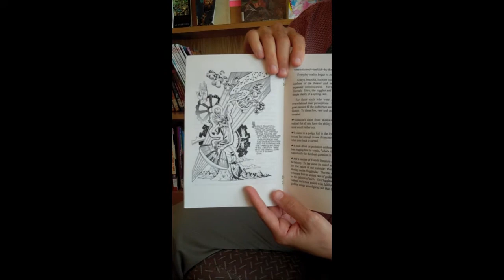SHOW US YOUR PLUNKETT — Mary Coté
One of a series of "Show Us Your Plunkett" interviews to celebrate the publication of Sandy Plunkett's "The World of a Wayward Comic Book Artist: The Private Sketchbooks of S. Plunkett."